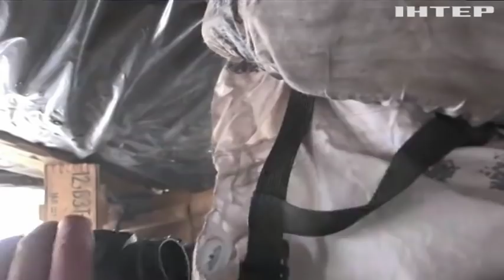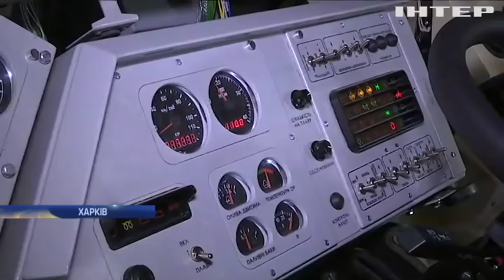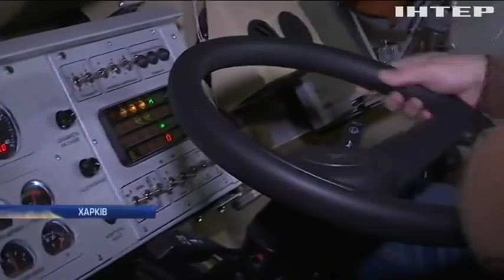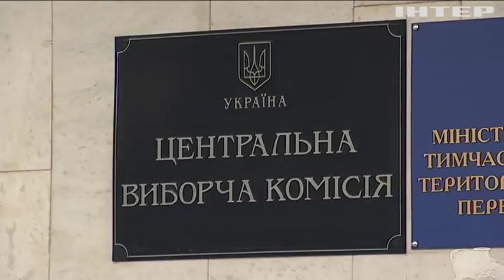Новости 12:00, выпуск за 29 января 2019 года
Головні події на цю годину:
Справжні борці за незалежність. В Україні вшановують пам'ять полеглих під Крутами;
Підтримка в умовах російської агресії. Спецмісія Євросоюзу прибула в Приазов'я;
Врятувати Великий бар'єрний риф. Підводний робот на службі в екологів